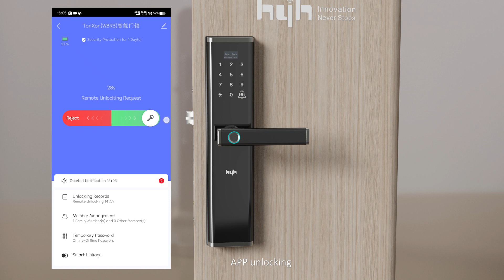New design HC-D3 Security door smart lock Opersation video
this is new HC-D3 security door smart lock for wooden or aluminium steel door , after checking this operation video , please let us know if you still have any questions .